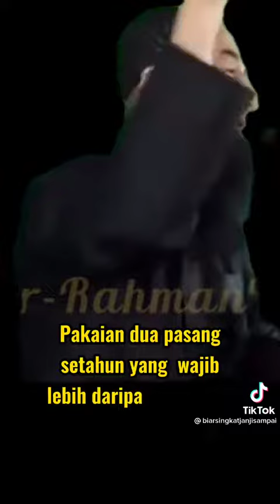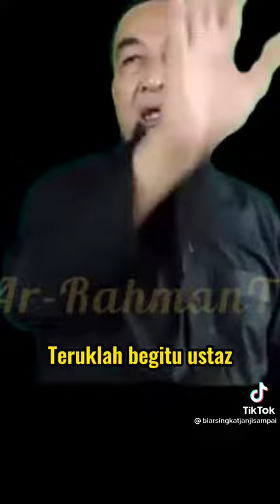Tanggungjawab seorang suami.